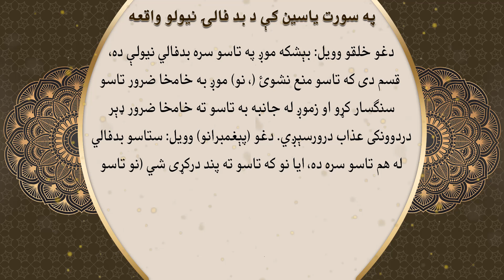په سورت ياسين كې د بد فالۍ نيولو واقعه